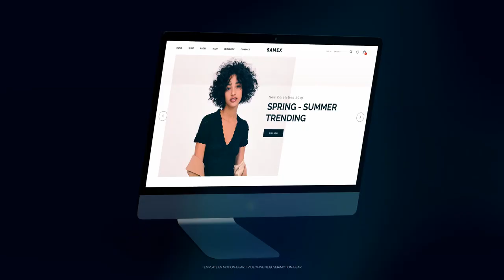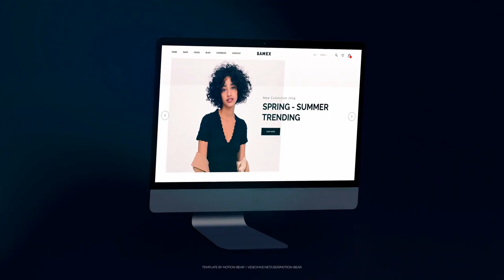Website Slides For Premiere Pro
Source File

Application Supported
Premiere Pro

Required Plugins
None required